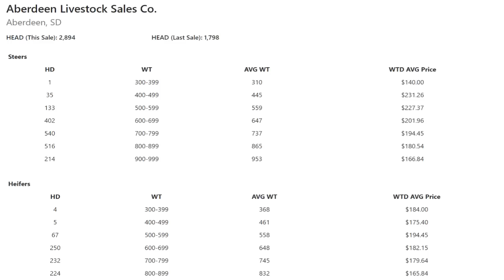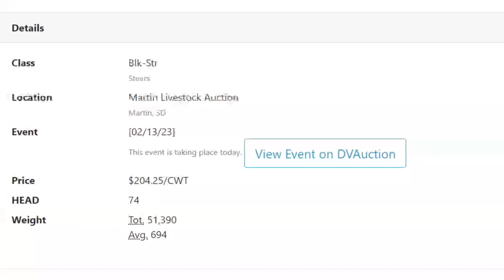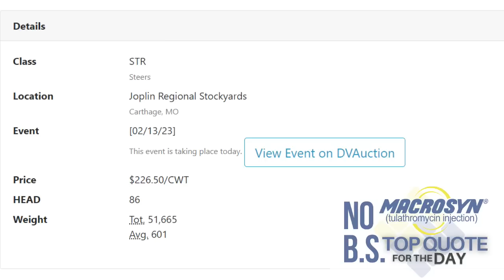Feeder Flash 2/14: Record Volume for the Year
Daily Cattle Market Report for Tuesday February 14, 2023